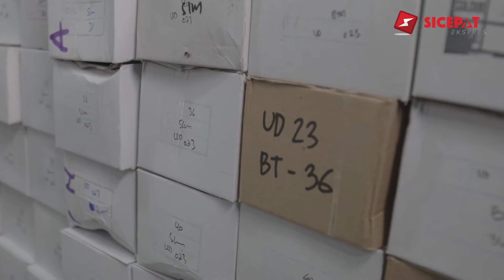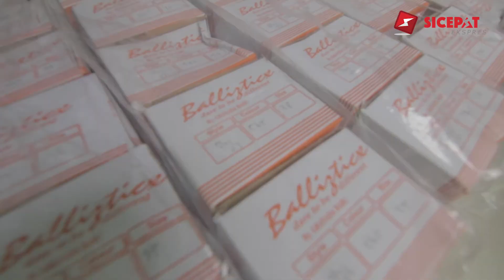Kisah Juragan Online Shop - Borneo_store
Kisah Juragan Online Shop @Borneo_store  yang sukses dalam menjalankan bisnis online shop-nya dan ditunjang kemudahan dan kecepatan dalam pengiriman barang bersama @sicepat_ekspres Yuk, simak videonya.

Untuk kemudahan dalam pengiriman barang silakan unduh aplikasi SiCepat Eskpres di App Store dan Google Play.